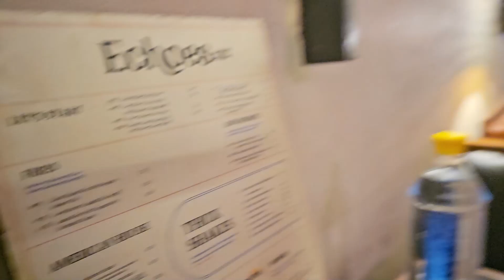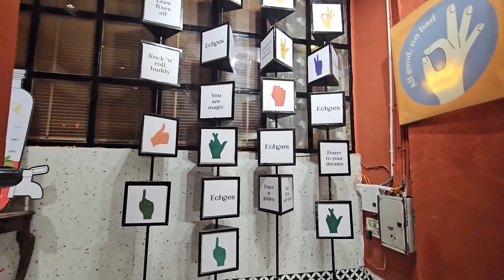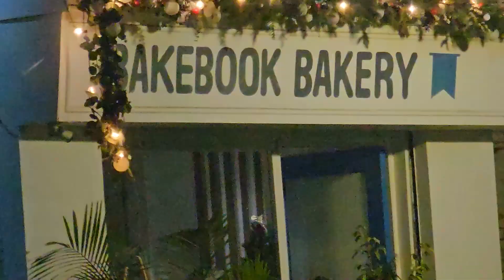ECHOES CAFE DELHI 2022 | EVERYTHING YOU NEED TO KNOW | SUPERSAINI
Hey Guys,
In today's vlog, we went to Echoes cafe

Payalpawarr
Singhsamay
Jai__garg
Bansalaman_17
Shivam.wadhwa007
Tanmay_b
itsme.mickey_
akshatkanday